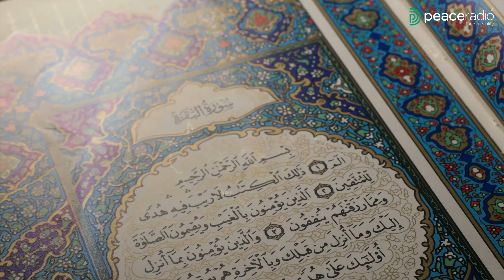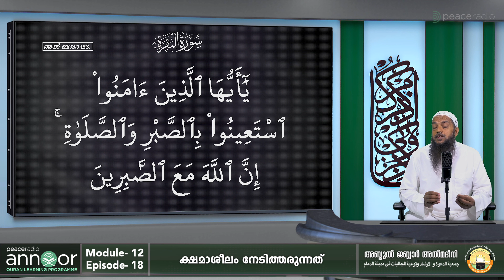അന്നൂർ :- M-12 | ക്ലാസ്സ് - 18 | ക്ഷമാശീലം നേടിത്തരുന്നത് | അബ്ദുൽ ജബ്ബാർ മദീനി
ഖുർആൻ ആദ്യാവസാനം പഠിക്കാൻ പീസ് റേഡിയോ ഒരുക്കുന്ന സംരംഭമാണ് അന്നൂർ.
തിങ്കൾ, ബുധൻ, വെള്ളി ദിവസങ്ങളിൽ രാത്രി 10 മണിക്ക് ബഹുമാന്യ പണ്ഡിതൻ അബ്ദുൽ ജബ്ബാർ അബ്ദുള്ള അൽ മദീനി നയിക്കുന്ന  20 മുതൽ 30 മിനിറ്റ് ന് അടുത്ത് ദൈർഘ്യമുള്ള 30 ക്ലാസുകൾ അടങ്ങുന്ന മൊഡ്യൂളുകളായാണ് കോഴ്സ് ക്രമീകരിച്ചിട്ടുള്ളത്. ഇപ്പോൾ നടക്കുന്നത് മോഡ്യൂൾ 12 ആണ്.
കഴിഞ്ഞുപോയ മൊഡ്യൂളുകളിലെ ക്ലാസുകൾ പീസ് റേഡിയോ കോഴ്സ് ഓപ്ഷനിലെ മെറ്റീരിയൽ വിൻഡോയിൽ ലഭ്യമാണ്.
പീസ് റേഡിയോ കോഴ്സ് ഓപ്ഷൻ വഴി രജിസ്റ്റർ ചെയ്ത് പഠിതാക്കൾ ക്ലാസിൽ പങ്കെടുക്കാൻ ശ്രദ്ധിക്കുമല്ലോ.
ഓരോ ക്ലാസിന് ശേഷവും ക്ലാസ് ആസ്പദമാക്കി 3 വീതം ചോദ്യങ്ങൾ peacerdio കോഴ്സ് ഓപ്ഷനിൽ ഉണ്ടായിരിക്കും.
 ലൈവ് ക്ലാസ് കഴിഞ്ഞ് 48 മണിക്കൂറിനുള്ളിൽ ഈ ചോദ്യങ്ങൾക്ക് ശരിയുത്തരമയക്കുന്നവർക്ക് മുഴുവൻ മാർക്കും, 48 മണിക്കൂറിന് ശേഷം അയക്കുന്നർക്ക് 70% മാർക്കുമാണ് ലഭിക്കുക. പൊതു പരീക്ഷ വരെയും ഉത്തരങ്ങൾ അയക്കാൻ സൗകര്യം ഉണ്ടായിരിക്കും. സമയബന്ധിതമായി പഠനം നടത്തുക എന്നത്‌ ലക്ഷ്യമാക്കിയാണ് ഈ തരത്തിൽ തരം തിരിച്ചിട്ടുളത്.
 പഠിതാകളുടെ അധിക വയനക്കായി കോഴ്സ് വർക്ക് എന്ന പേരിൽ ഇസ്ലാമിക വിശ്വാസം കാര്യങ്ങൾ ഉൾപ്പെടുത്തി  പഠന കുറിപ്പ് നൽകും. ഫൈനൽ പരീക്ഷക്ക് ഈ ഭാഗത്ത് നിന്നും ചോദ്യങ്ങൾ ഉണ്ടാകും.
 നോട്സ് എഴുതുന്ന പഠിതാകളെ സഹായിക്കാൻ, കോഴ്സ് ഓപ്ഷനിലെ റഫൻസ് എന്ന ഭാഗത്ത്‌ ക്ലാസിൽ പറയുന്ന അറബി പദങ്ങൾ ഹർകത്തോടുകൂടെ ലഭ്യമാക്കിയിട്ടുണ്ട്.
ക്ലാസിന്റെ വീഡിയോ പ്രക്ഷേപണമാണ് ഇവിടെ ഉള്ളത്. ഓഡിയോ പീസ് റേഡിയോയിൽ